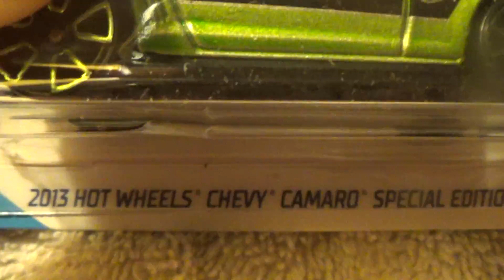2013 HOT WHEELS CHEVY CAMARO SPECIAL EDITION TREASURE HUNT 2020 HOT WHEELS